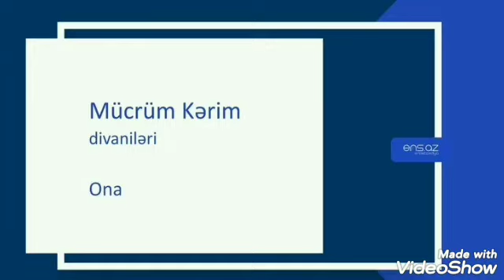Soltan Nəcəfov- Qəzəl